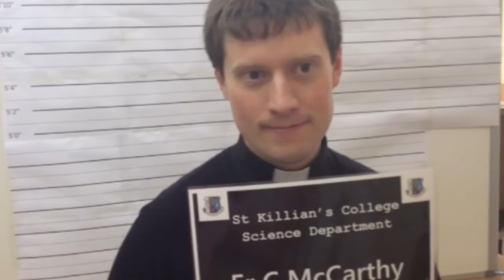Crime at St Killian's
Legendary figure at the college, Frances Anne Vane's, favourite sweetbowl has gone missing!
Who is responsible for this heinous crime? watch and decide!